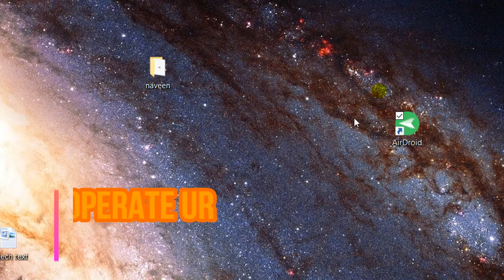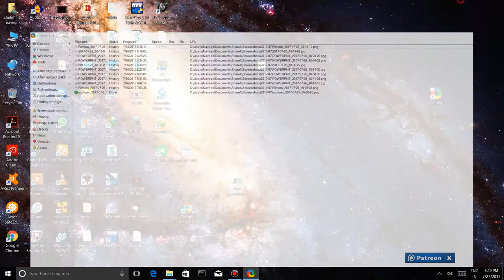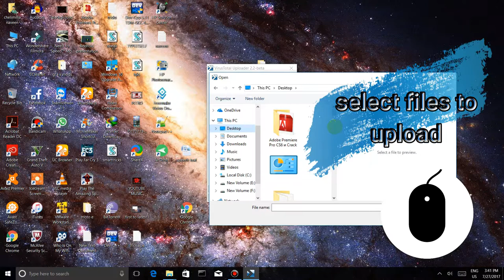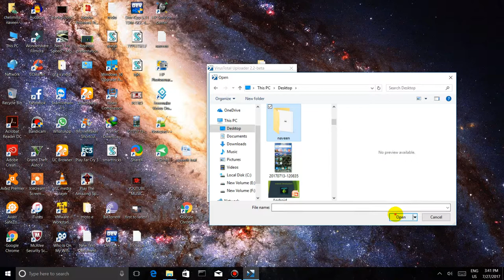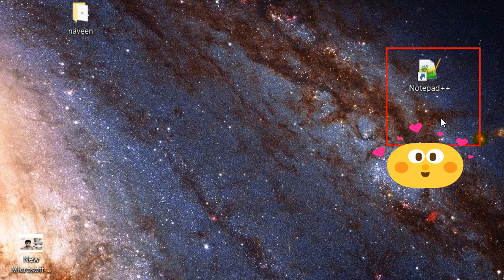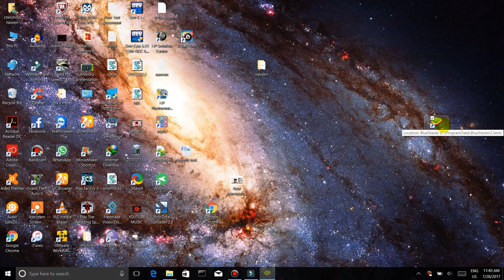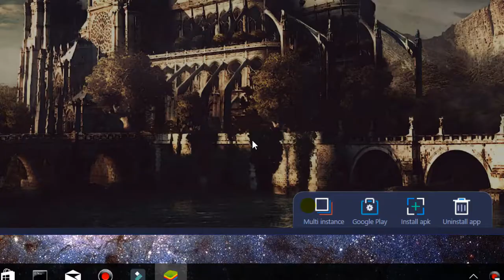Best pc softwares you must try | N Vlogs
this video shows u 5 best softwares u should have in your pc
download links are available below..

Lensko is back with his wonderful native style of Nordic House. Expect more from him in 2015!

3. Credit the artist(s) of the track by including their social network links.

COMMENT IF U WANT TO SAY ANYTHING